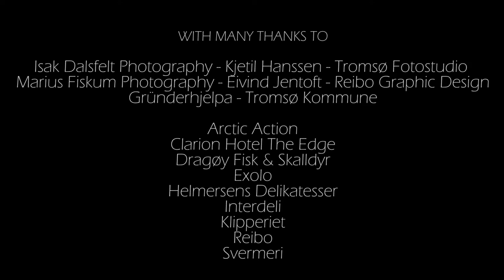Funky Glaze Challenge - Svermeri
This time we feature Katrine Dahl Jensen from Svermeri.
This episode is spoken in Norwegian with English captions, and we recommend watching with sound on, in HD.
Support Local Businesses ‪superlokal